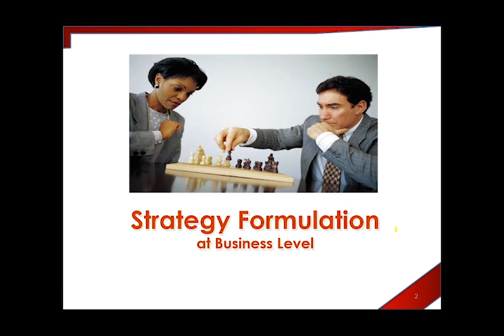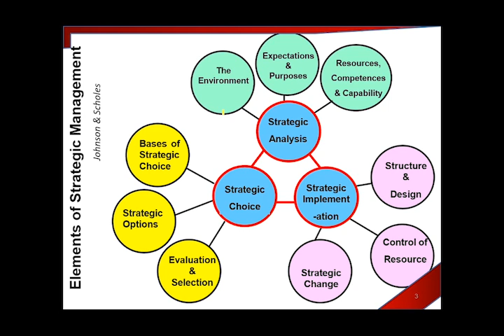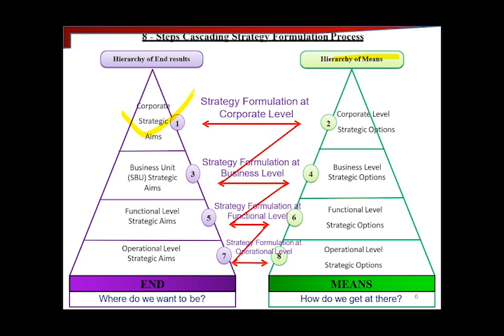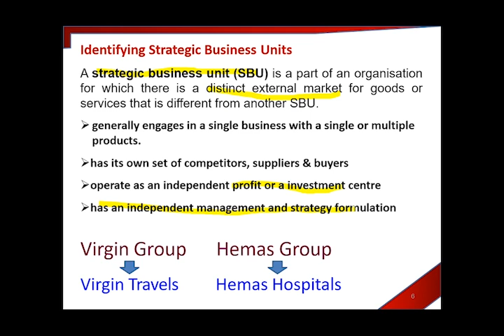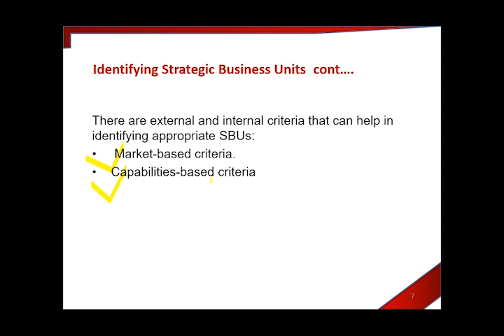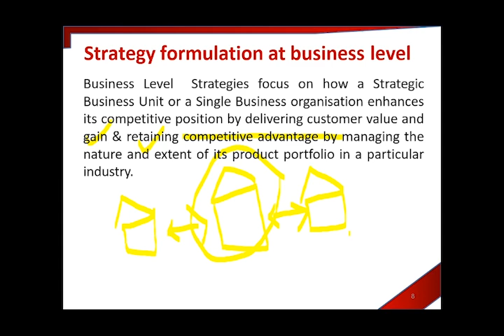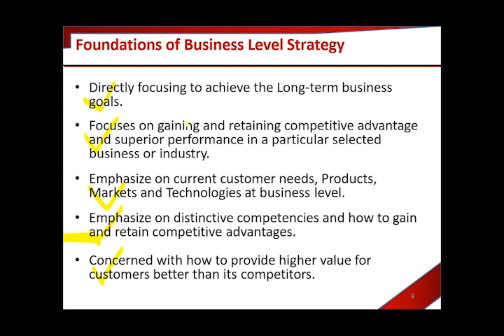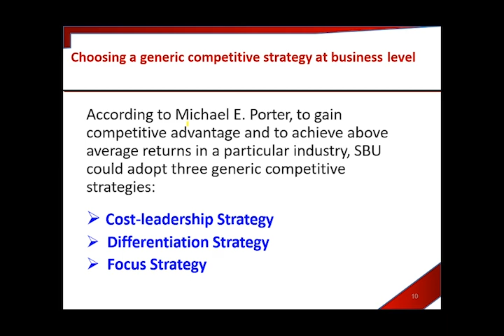Lesson 09 - Business Level strategies - Part 01 - Strategic Management